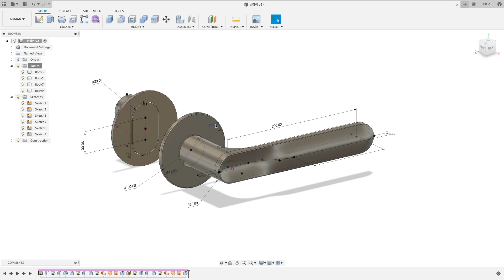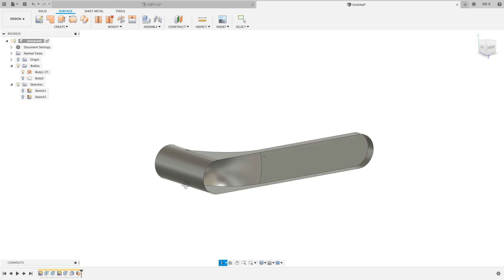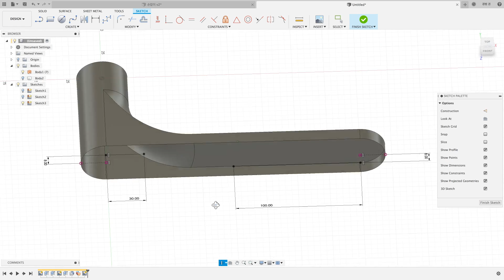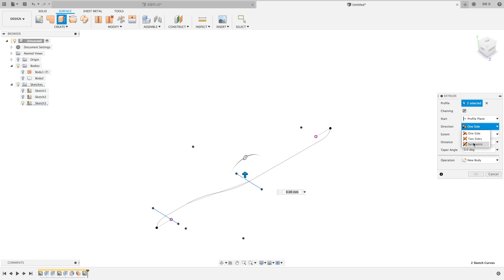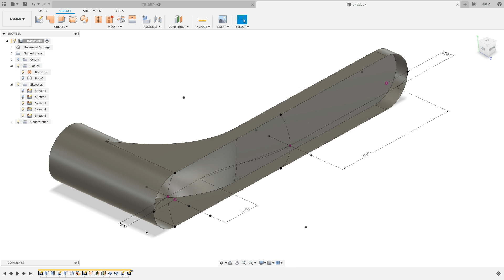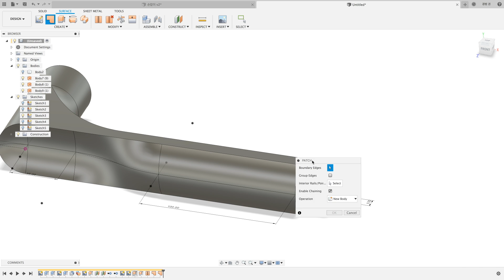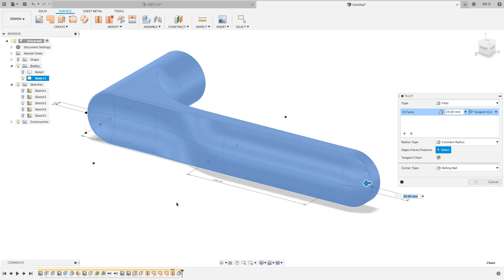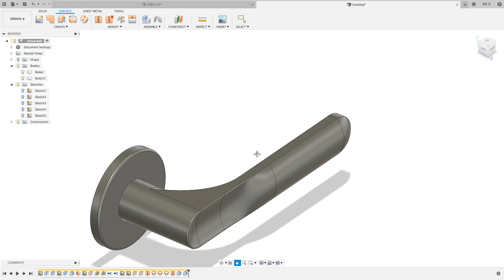서피스 모델링도 파라메트릭 모델링이 됩니까? | 퓨전 360 강의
렉터스 강의
제품디자인을 위한 라이노 강의